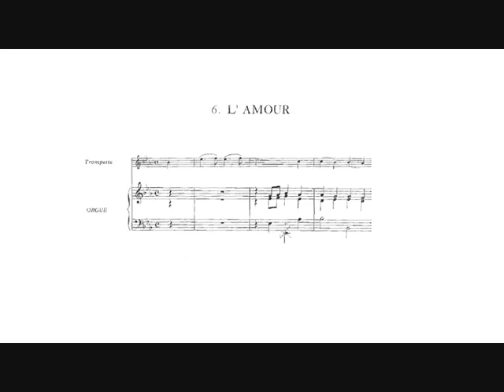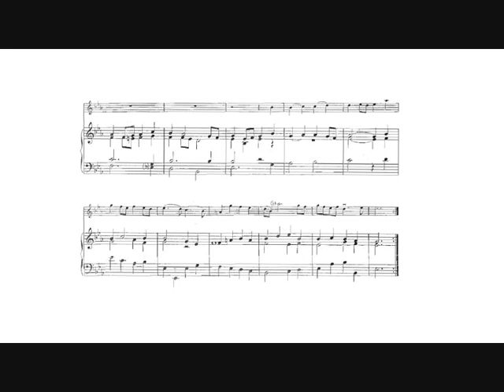Georg Philipp Telemann: L' Amour (Guy Touvron, trumpet)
Georg Philipp Telemann: L' Amour from the "12 Marches héroiques (Heldenmusik) TWV 50: 31-42" for 2 oboes or 2 violins and continuo, arranged for trumpet and organ by Marie-Claire Alain.

Günther Fetz, organ.